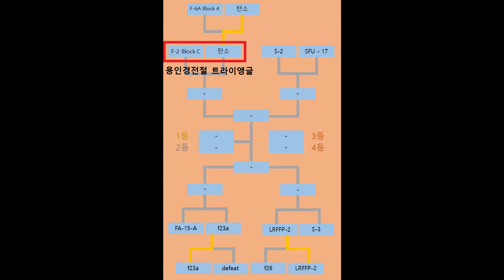[KCP] Season6ㅣGeneral League Quarter-Final 1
This is a competition held in the KCP project.
KCP hosts various competitions using BDA mod.